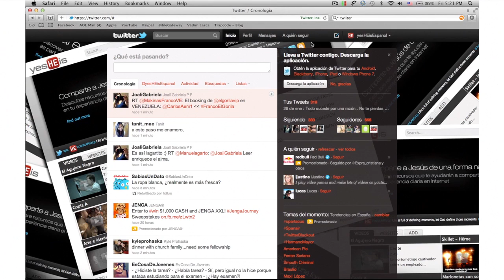yesHEis Promo Charly Peña VO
Yesheis Español Cortometrajes Evangelisticos